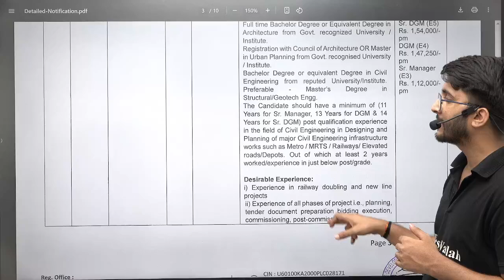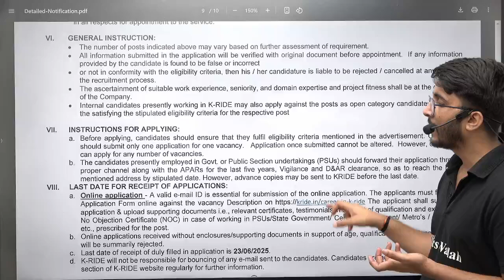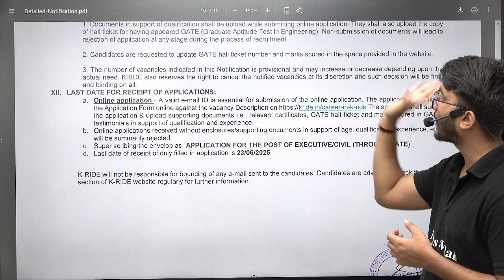Govt. Of Karnataka Recruitment 2025 Through GATE | Sr Executive Engineer | Detailed Notification Out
The Govt. The Government of Karnataka has officially released the detailed notification for the recruitment of Sr. Executive Engineer through GATE 2025 scores. This is a great opportunity for engineering graduates aspiring to work with the state government in a prestigious role. The Govt. Of Karnataka Recruitment 2025 notification includes important details such as eligibility criteria, application process, important dates, and selection procedure. Candidates who have appeared or will appear in GATE 2025 can apply and secure their chance to join as Senior Executive Engineers.